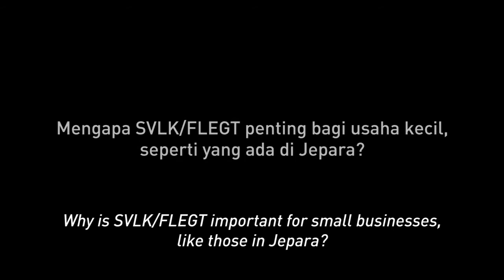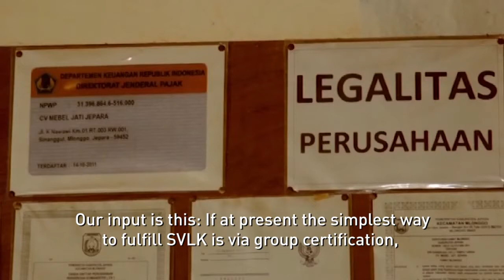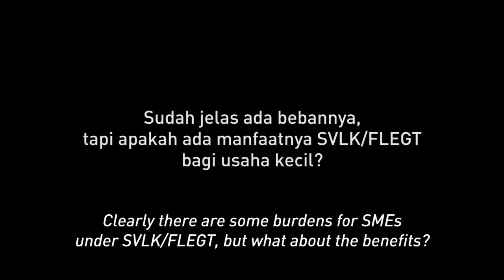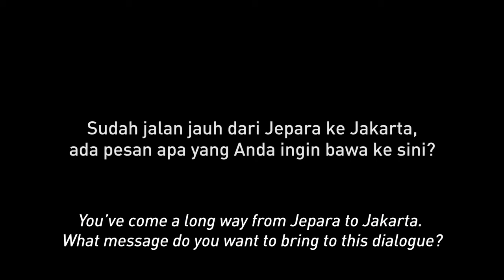FLEGT in Indonesia: An interview with Sulthon Mohammad Amin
Sulthon Mohammad Amin, a small business owner and member of the Jepara Small-scale Furniture Producers’ Association (APKJ), speaks with the Center for International Forestry Research (CIFOR) on the sidelines of a national policy dialogue on FLEGT (Forest Law Enforcement, Governance and Trade) licensing and supporting small- and medium-sized wood enterprises to gain access to global markets, held on 13 July 2017 in Jakarta, Indonesia.